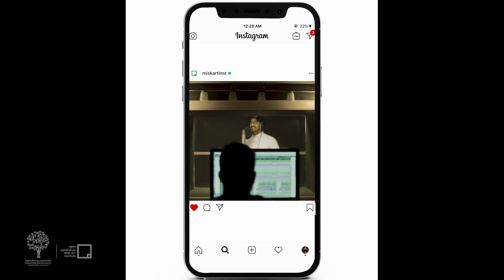وطن يملؤه الإبداع والإبتكار والفن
ل عام ونحن ننعم في وطن يملؤه الإبداع والفن والابتكار

Happy Saudi National Day